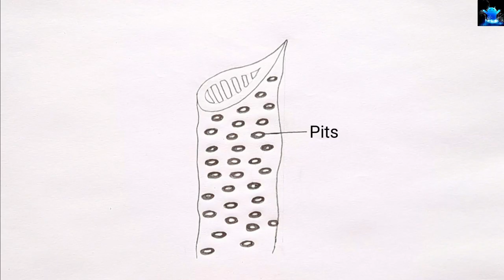Vessels Diagram | Xylem vessles step by step in simple way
Title: Vessels Diagram | Xylem vessles step by step in simple way

Hello Friends in this video I tell you about how to draw vessels. After watching this video you will be able to draw diagram of vessels. It is very easy to draw it. This video is totally regarding how to draw vessels and xylem vessels diagram.